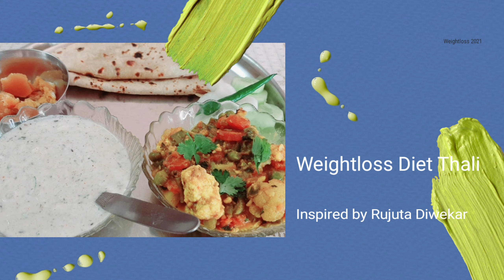I Tried Rujuta Diwekar Weightloss Diet Plan | Winter Weightloss Diet 2021?? | Healthy Winter Recipes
I Tried Rujuta Diwekar Weight Loss Diet Plan for a Day | What I Eat in a Day | Easy Weight Loss Diet